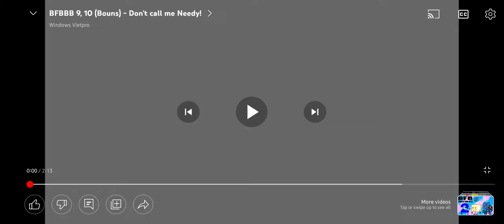All bfbbblocks 1-59